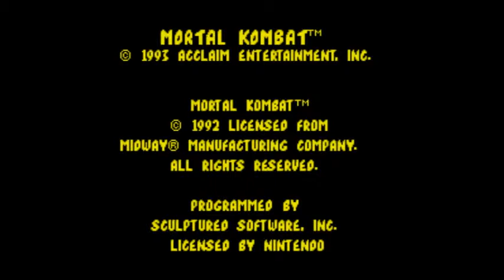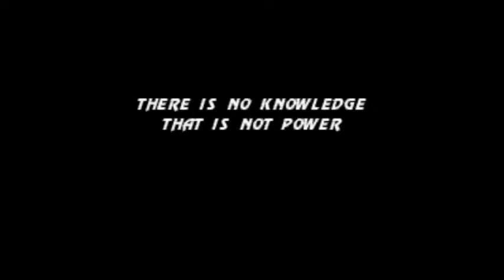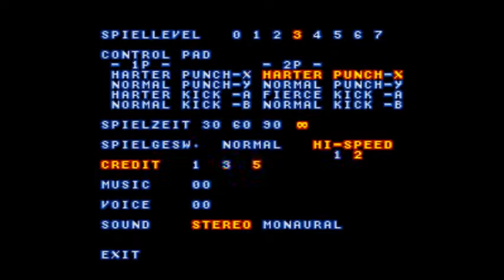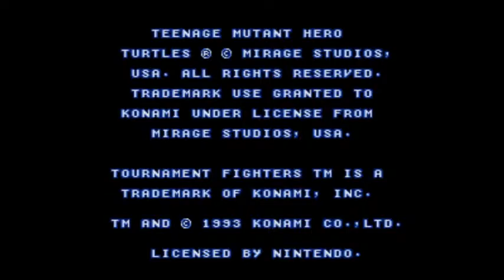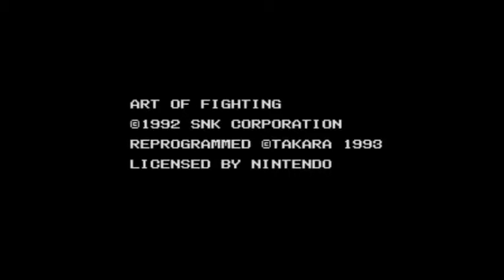A Collection Of Super Nintendo Fighting Genre Video Games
Titles in this video include Mortal Kombat 1, 2 and 3, and Street Fighter II and Super Street Fighter II. Which is your favorite?